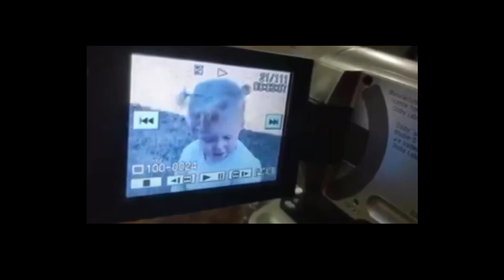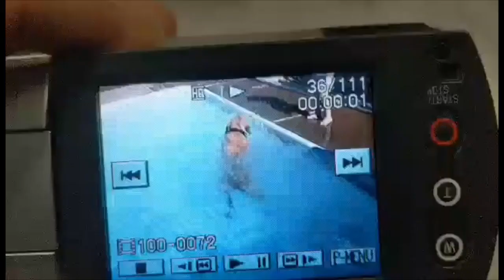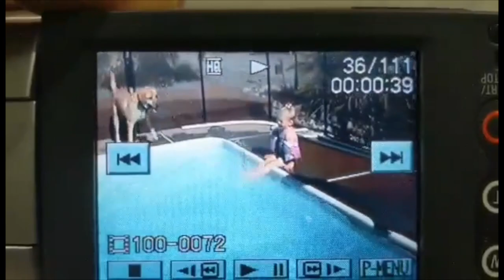For Buddy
This video is dedicated to you Buddy Boy, Love you forever ❤️
- I don’t own any rights to this music
- Song ~ // Drink A Beer By Luke Bryan